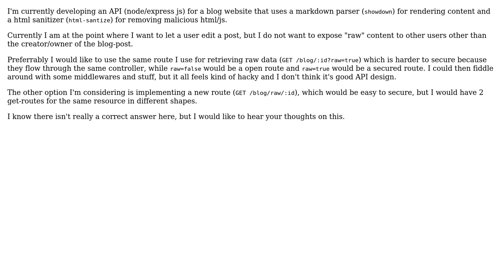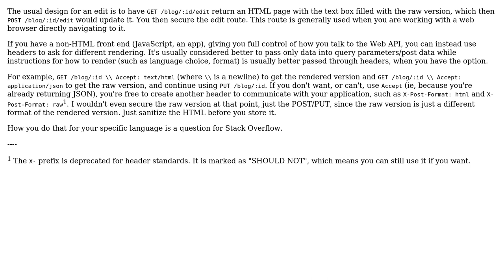Software Engineering: Tactic for retrieving server side rendered content vs unprocessed data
With thanks & praise to God, and with thanks to the many people who have made this project possible! | Content (except music & images) licensed under CC BY-SA | Music | Images & others | With thanks to user Kevin Fee user Alexander and the Stack Exchange Network Trademarks are property of their respective owners. You are responsible for your own actions.